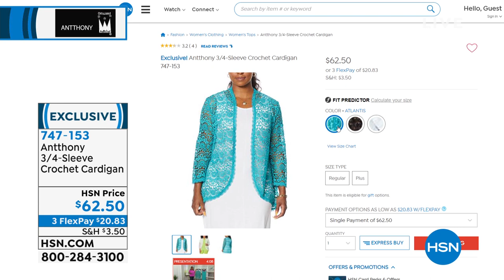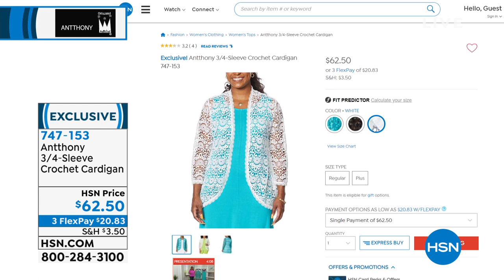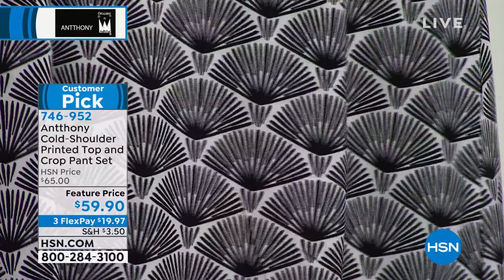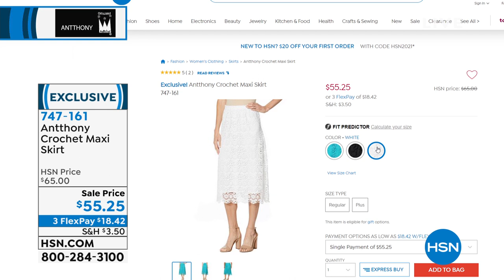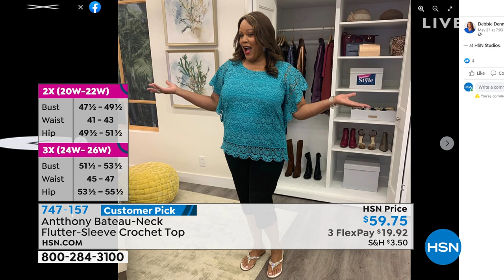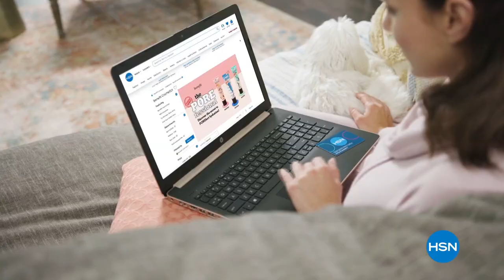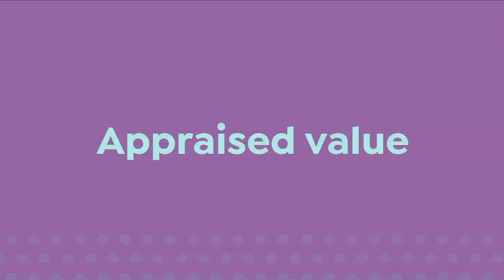HSN | Antthony Design Original Fashions 06.21.2021 - 07 AM